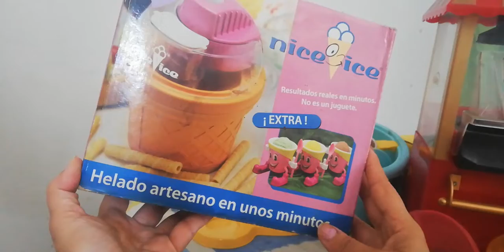Mi Colección de Juguetes Caja 7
Saratubers y Anilovers
Sígueme y deja tus comentarios en Instagram